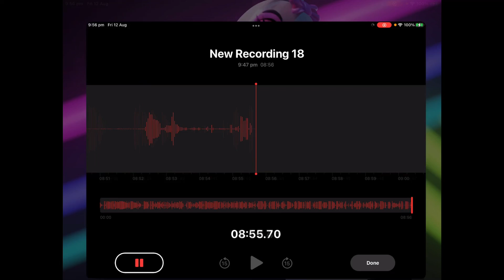Thank You For 100 Subscribers - ANGRY BIRDS